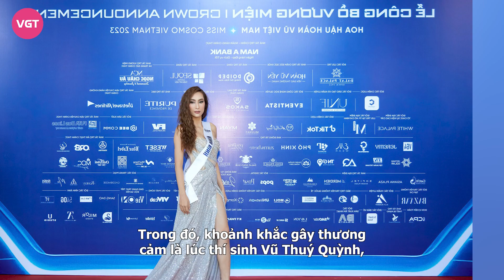Bán kết Miss Cosmo: Khắc nghiệt catwalk giữa trời 15 độ, Bảo Ngọc - Thúy Quỳnh run lẩy bẩy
Đêm bán kết cuộc thi Hoa hậu Hoàn vũ Việt Nam 2023 - Miss Cosmo Vietnam diễn ra giữa thời tiết lạnh 15 độ của Đà Lạt, khiến dàn thí sinh gặp nhiều khó khăn khi trình diễn. Dân tình xót xa hơn, với cảnh hậu trường khắc nghiệt, thí sinh run lẩy bẩy.

Tối ngày 27/12 vừa qua, tại thành phố sương mù Đà Lạt, đêm bán kết và trình diễn trang phục dân tộc của cuộc thi hoa hậu lớn bậc nhất nước ta  - Hoa hậu Hoàn vũ Việt Nam 2023 (Miss Cosmo Vietnam) đã chính thức được diễn ra. Top 38 thí sinh, là những cô gái xinh đẹp, bản lĩnh, đến từ nhiều tỉnh thành trên cả nước, đã bước vào những vòng thi hấp dẫn, nói lên tiếng nói và có cơ hội thể hiện bản thân trên sân khấu của cuộc thi.